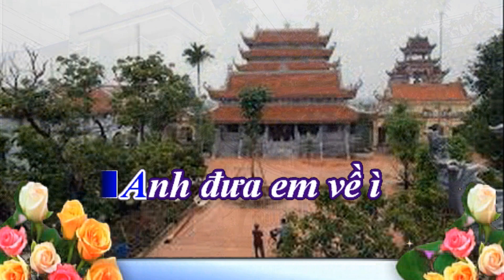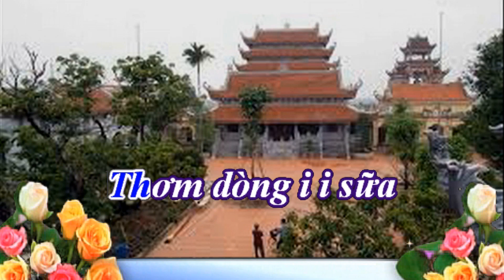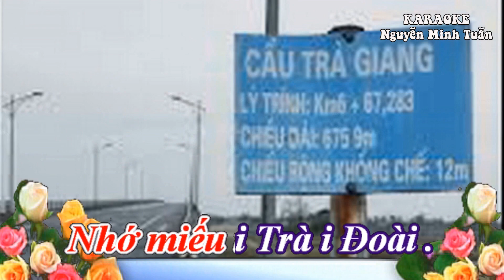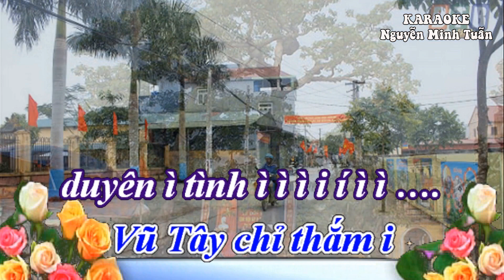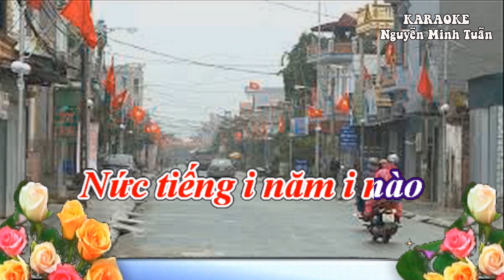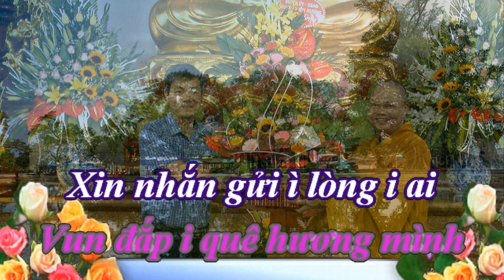KARAOKE CHÈO.KIẾN XƯƠNG KHÚC TỰ TÌNH TA.SL.TIÊN KIÊN THÍCH-Thiếu giọng Nữ.